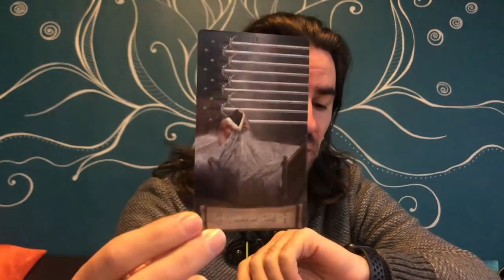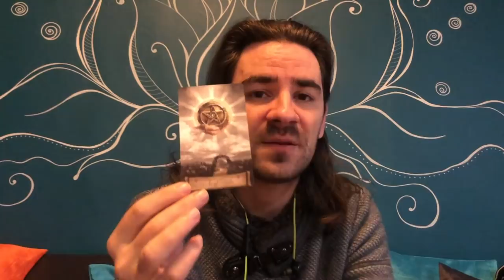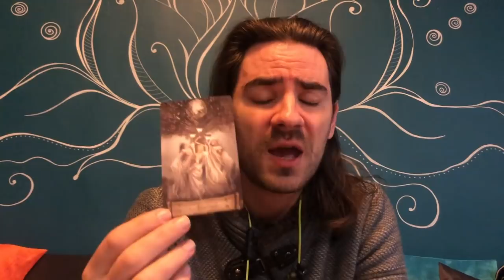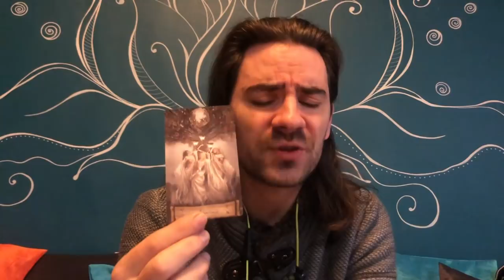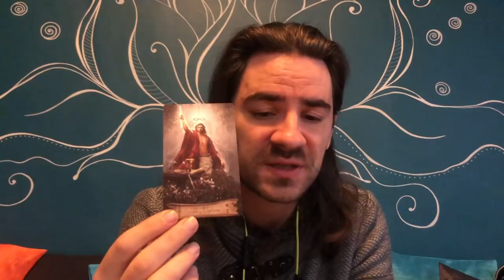😲😍TAURUS! OMG! ITS SCARY..BUT THE TRUTH IS..IF U DO IT U WILL BE HAPPIER THAN EVER! JAN 18-24 2021